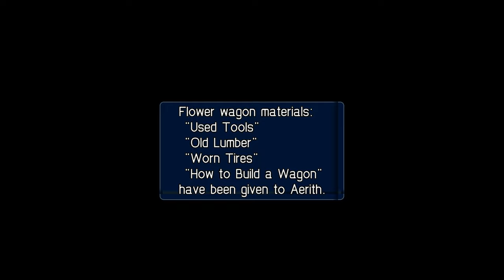Operation: Midgar Full of Flowers, Wallet Full of Money | Crisis Core: FF7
Zack helps Aerith build flower carts for her business in Crisis Core: Final Fantasy VII.

Part of a modded and remastered playthrough of Crisis Core: FFVII.